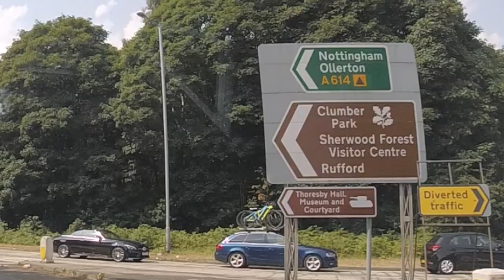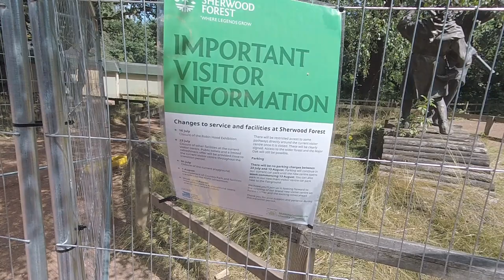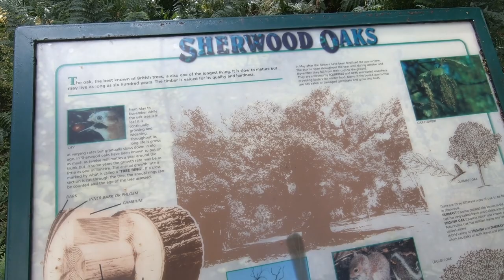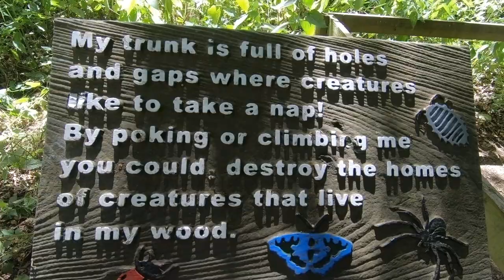Arriving At Clumber Park Caravan And Motorhome Club Site | Great North Road Tour Pt6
We spent two days at Clumber Park Caravan and Motorhome Club Site, arriving on Friday, on Saturday we went to Sherwood Forest to see The Major Oak, a very old oak tree, rumoured to be 1150 years old. We had a really nice meal at The Rose Cottage.

Thanks!

Car: VW Club Up! (2015)

Thanks!